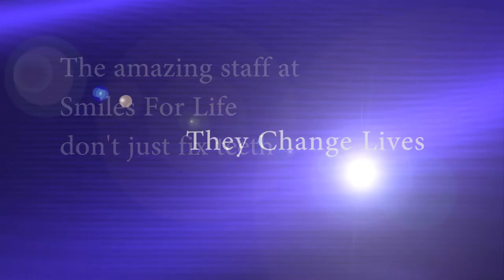Smiles for Life Candy's Story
Smiles for Life Dentistry in Bridgewater Virginia is changing lives with their revolutionary procedures. Dr. McIntyre and Dr. Whiting look forward to your visit and to showing you how exceptional dentistry can improve your life.

In association with Janet M Filmaker: Working for a Better World